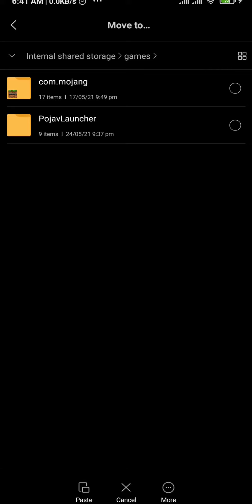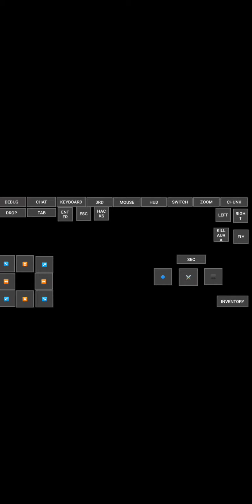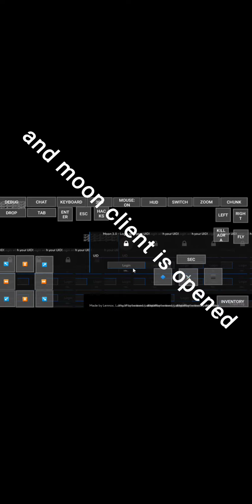How to install moon client on pojav launcher with full explanation.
link on my previous video